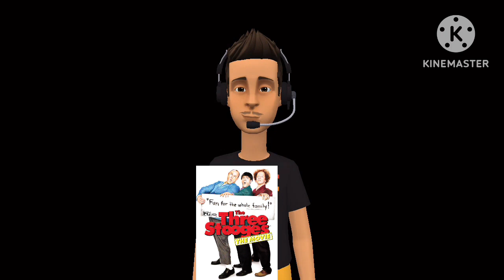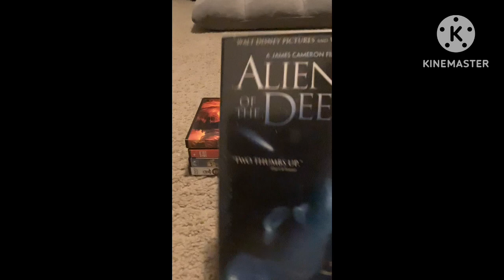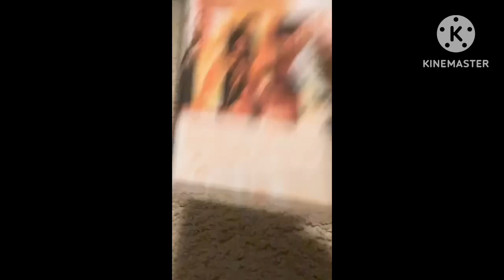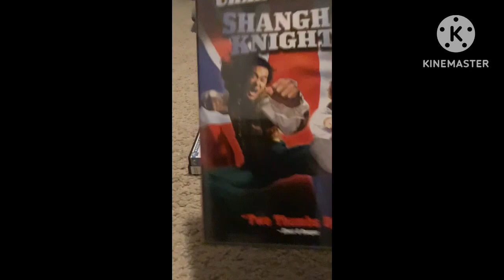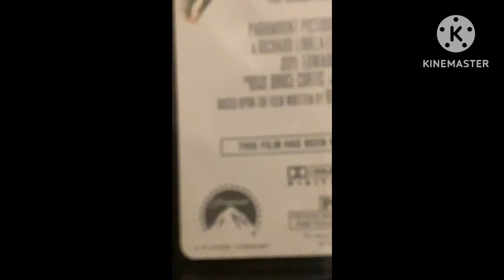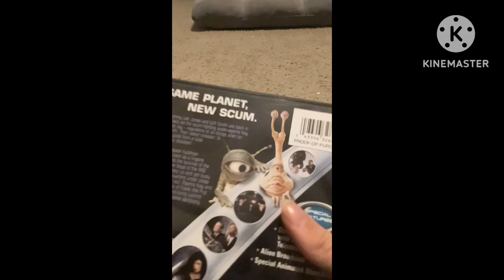DVD Collection Videos in a Nutshell (PLOTAGON EDITION)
Plotagoni